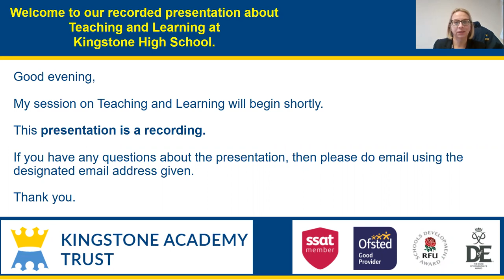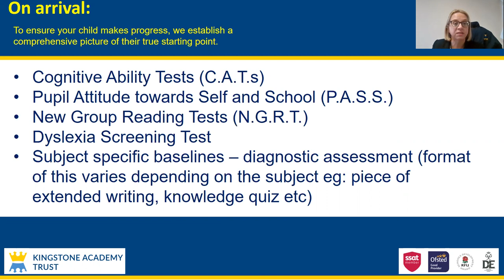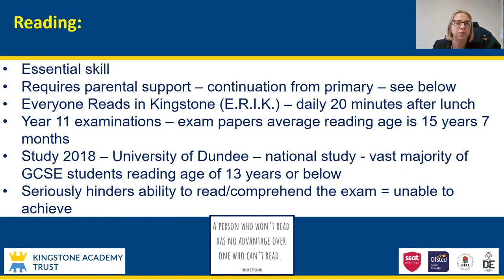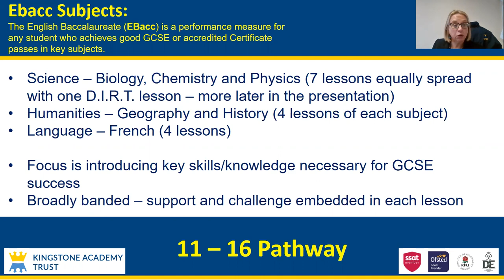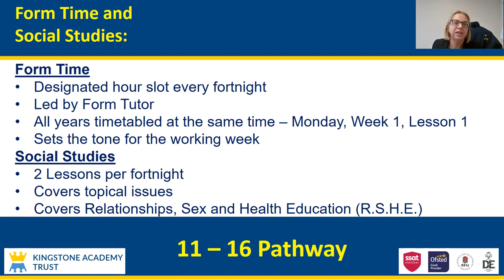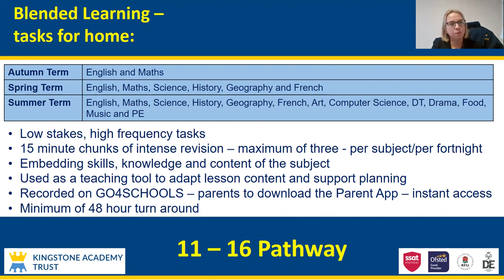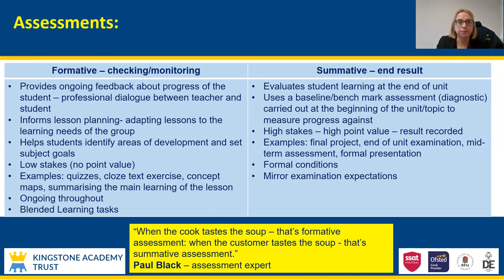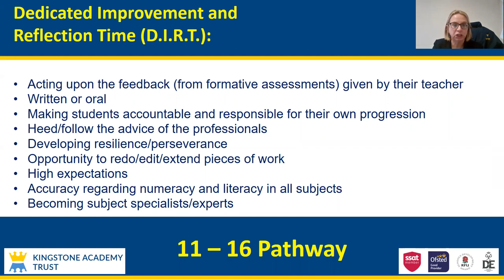Kingstone High School Teaching and Learning Presentation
Find out about Teaching and Learning at Kingstone High School